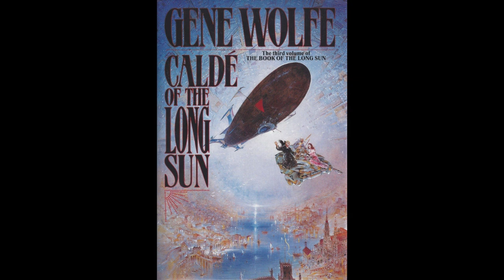Caldé of the Long Sun by Gene Wolfe (John Horton)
Caldé of the Long Sun
by Gene Wolfe
Read by John Horton
Third in the Book of The Long Sun series but book 8 of the Solar Cycle. Used noise reduction to get rid of the tape hiss.
"Patera Silk continues the quest he began in Lake of the Long Sun, trying to save his parish and bring peace to Whorl. Silk finds himself battling Viron's current rulers, the gods he met start to manifest themselves, dysfunctional families begin possessing others, Silk discovers Blood's origins, and Silk meets the beautiful courtesan Hyacinth."
Chapter list:
00:00:00 - i) Book info
00:13:17 - 01) The Slaves of Scylla
00:56:19 - 02) Silk's Back!
02:06:01 - 03) A Tessera for the Tunnel
03:36:45 - 04) The Plan of Pas
04:44:18 - 05) Mail
06:23:30 - 06) The Blind God
07:36:00 - 07) Where Thelx Holds Up a Mirror
08:22:55 - 08) Peace
09:11:33 - 09) Victory
10:00:54 - 10) Caldé Silk
11:22:12 - 11) Epilogue